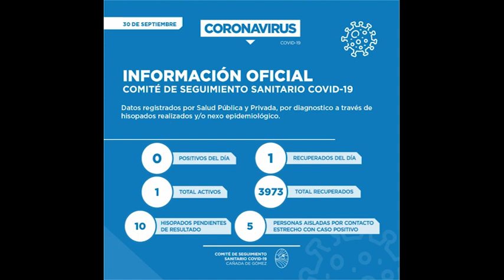INFORME CASOS 1 DE OCTUBRE